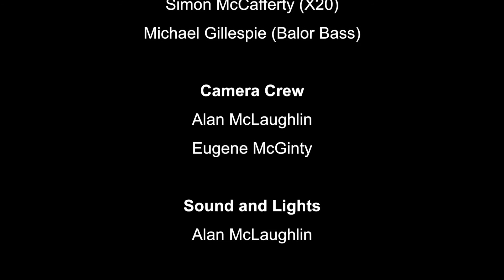Emerald Guitars - Select Series Jan 2017